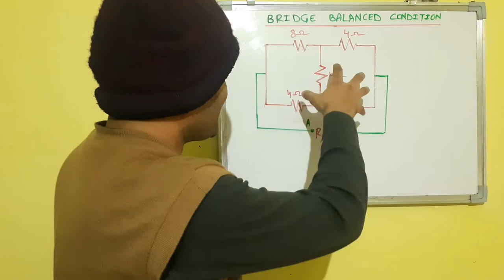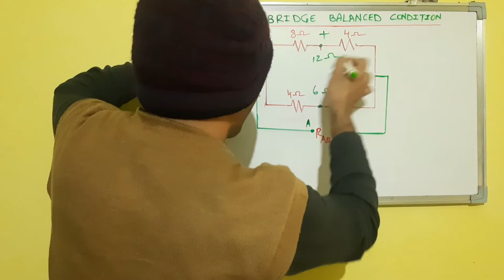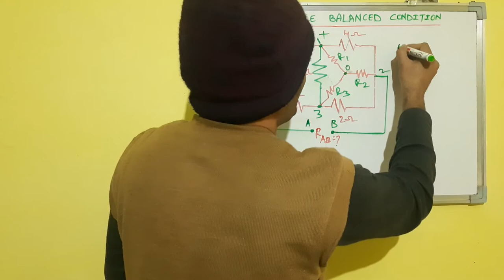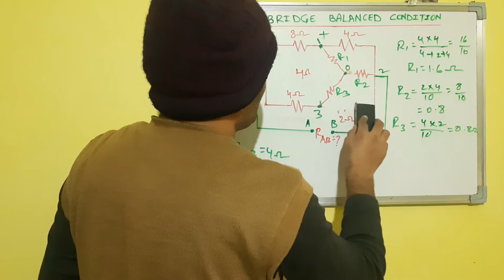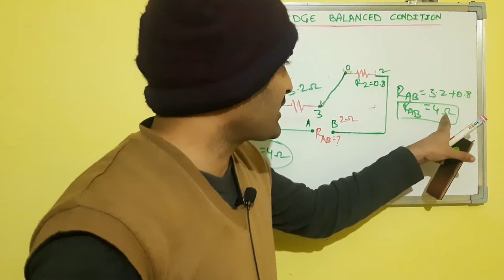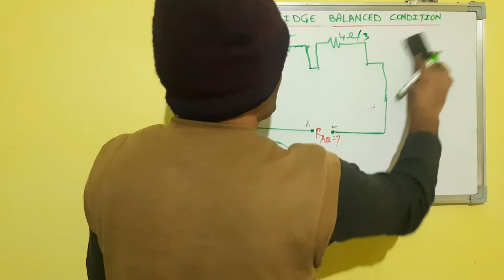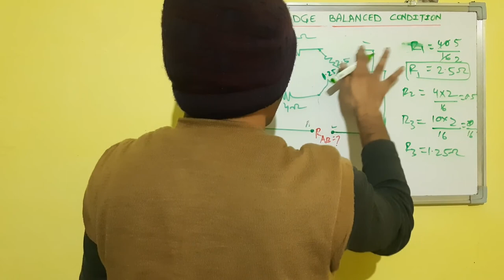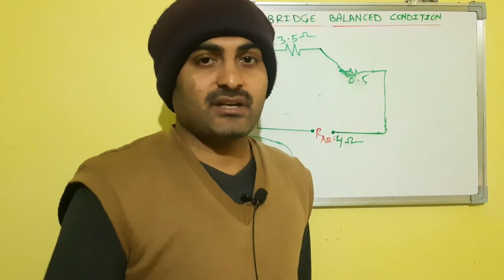Bridge BALANCE CONDITION PART-2. ELECTRICAL CIRCUITS IN TELUGU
Useful for I.t.I, polytechnic, B-tech and COMPETITIVE EXAMS Students. .